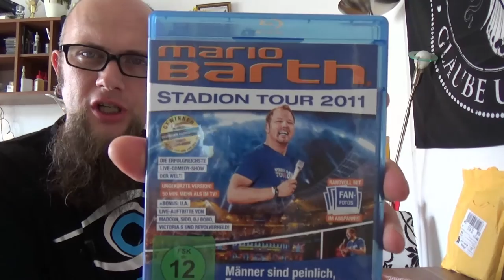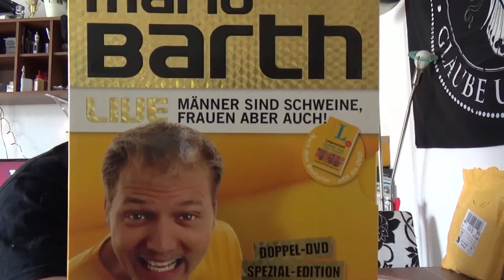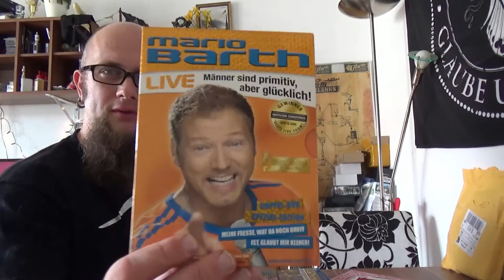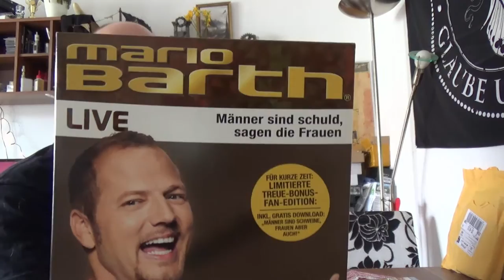Odin war einkaufen - Mario Barth - Weltrekord-Show und Stadion Tour 2011 Blu-ray